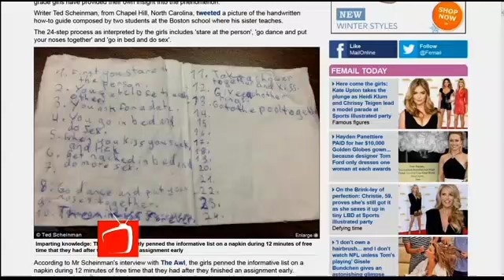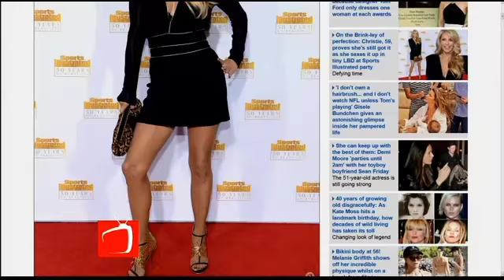Pat Smith Joins Our Table Talk